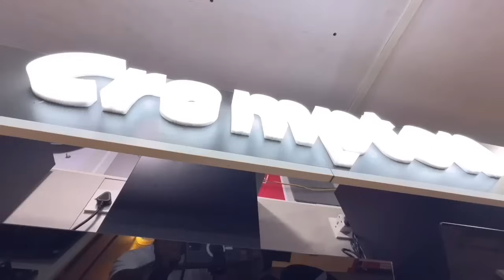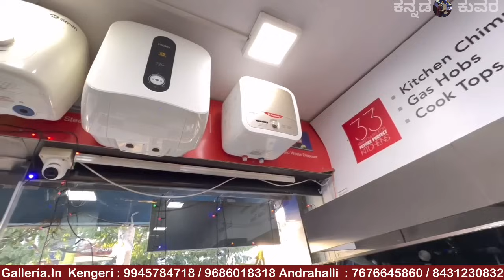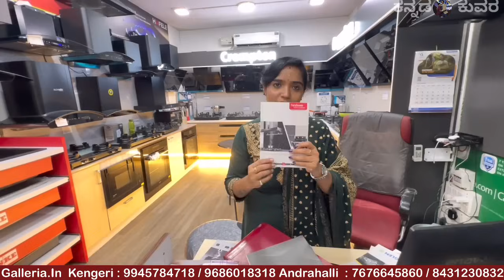ಎಲ್ಲಾ ದೊಡ್ಡ ಬ್ರಾಂಡ್ ಇಲ್ಲಿದೆ । Branded home appliances showroom in Bangalore | chimney | Stove Hob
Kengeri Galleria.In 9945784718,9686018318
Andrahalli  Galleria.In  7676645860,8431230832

location
kengeri